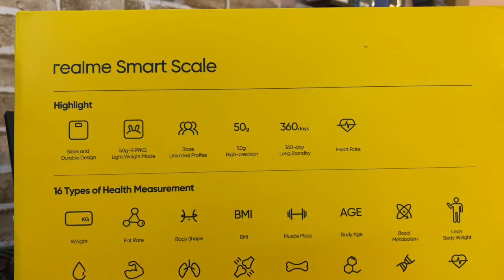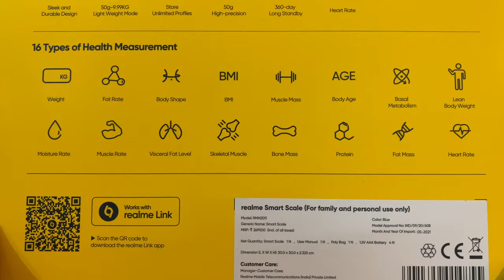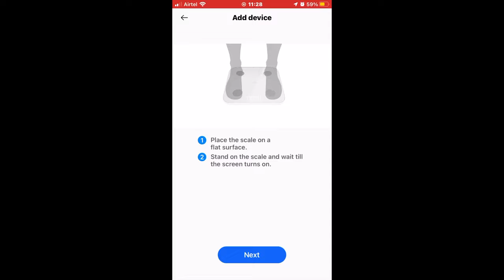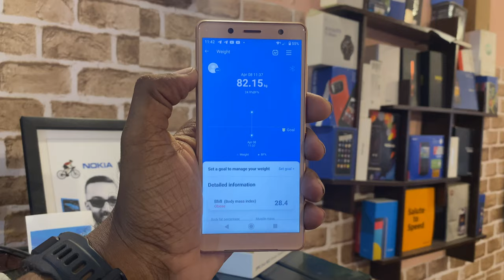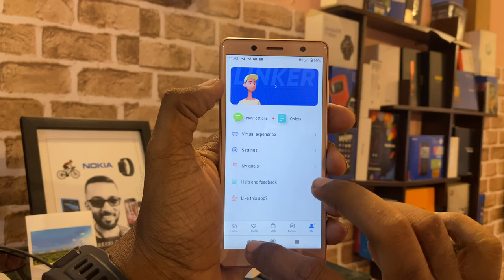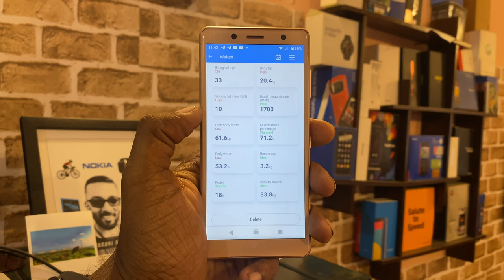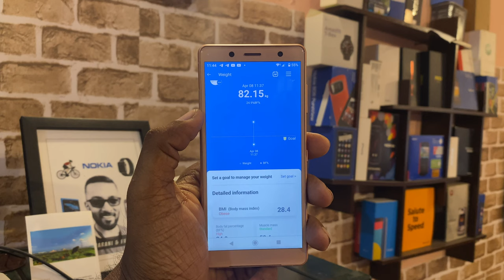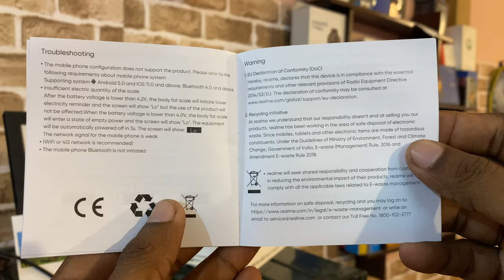To maintain weight - Realme Smart Scale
To buy Getnew Optyx